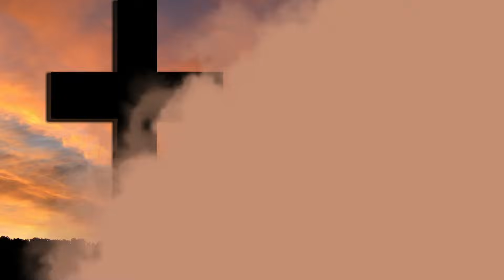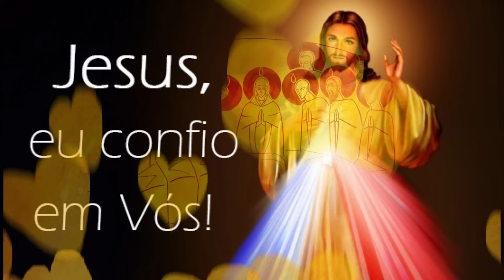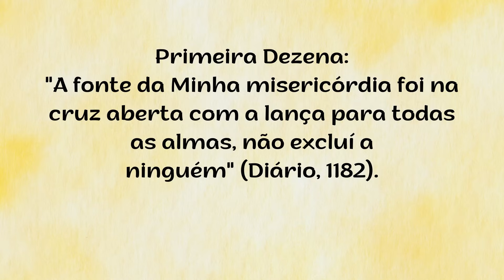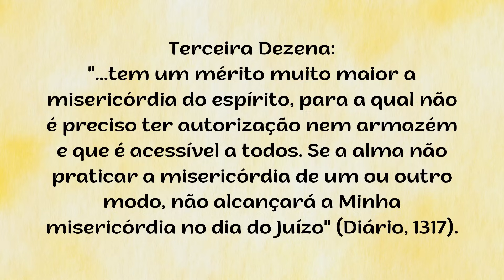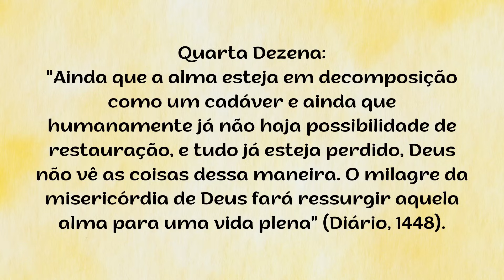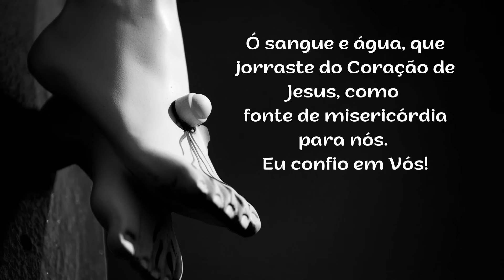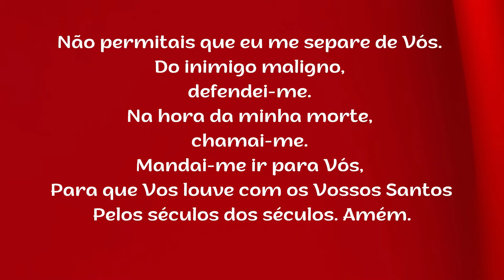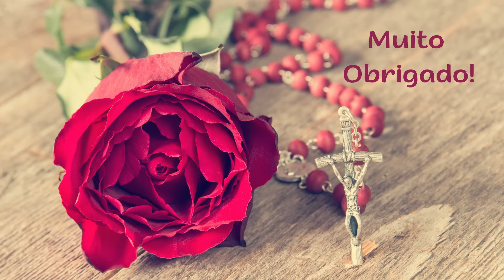4º DIA - Terço da Misericórdia - 11.10.2023 - Padre Robson Oliveira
Ciclo: DONS DO ESPÍRITO SANTO
Tema: Dom da Ciência
Refletindo sobre os DONS DO ESPÍRITO SANTO em nosso TERÇO DA MISERICÓRDIA de hoje e nossa busca de viver na presença de Deus sempre mais, vamos meditar o Dom da Ciência.
Podemos pensar o Dom da Ciência como uma luz sobrenatural que o Espírito Santo infunde nas almas e que nos permite perceber que as verdades da fé são realmente dignas de serem admitidas mesmo à luz dos princípios da razão.
Significa um conhecimento claro do mundo tal como ele é para cada um, conforme a época da vida em que se vive. O mundo vai mudando e é preciso interpretá-lo a seu tempo.  Através do dom da ciência, somos capazes de compreender a beleza da criação divina, e a nossa relação com o Criador. Por isso, é importante que peçamos ao Espírito Santo que nos guie em direção às certezas inabaláveis de nossa comunhão com Deus, de modo a aprendermos a fazer com que nosso pensamento tenha uma evolução contínua e que estejam sempre adaptados aos novos conhecimentos.